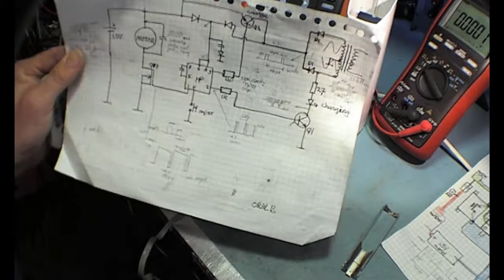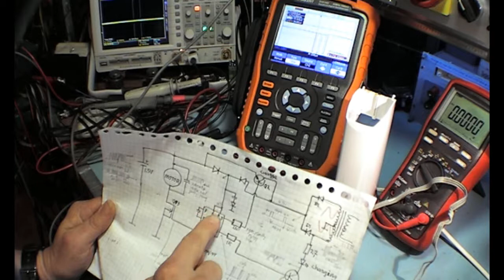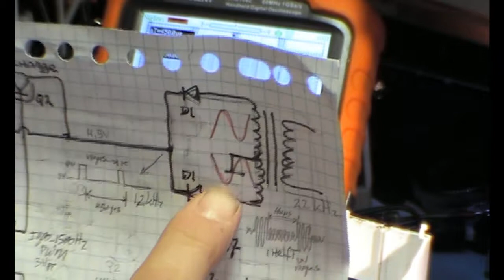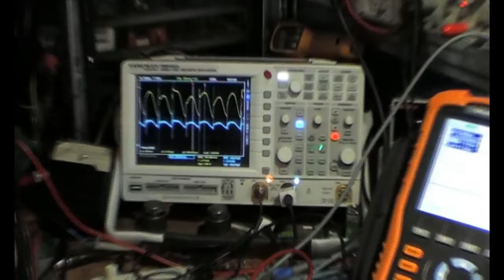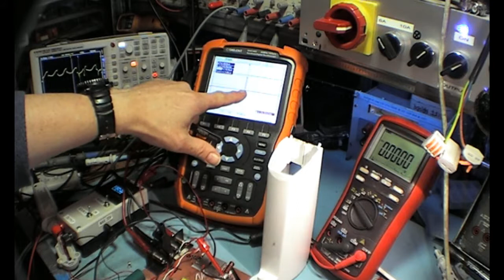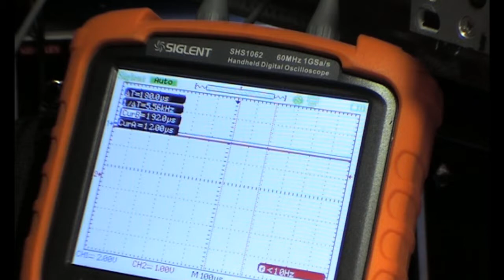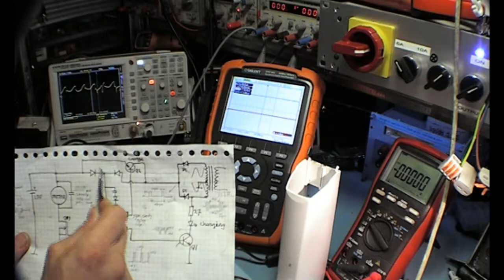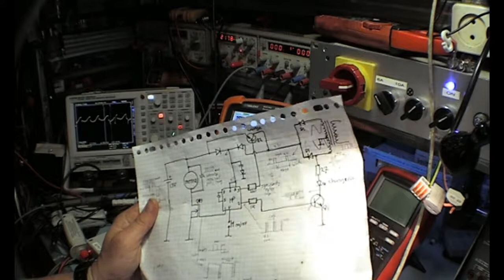Troubleshooting an electrical toothbrush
My toothbrush died so I opened it to look at the electronics.  A nice opportunity to reverse engineer it and show you some troubleshooting  Technics.